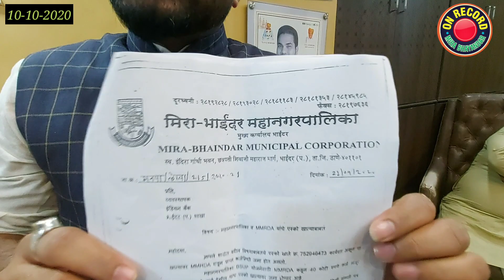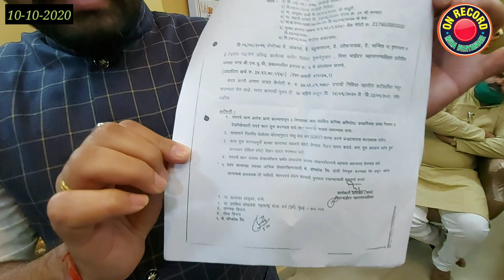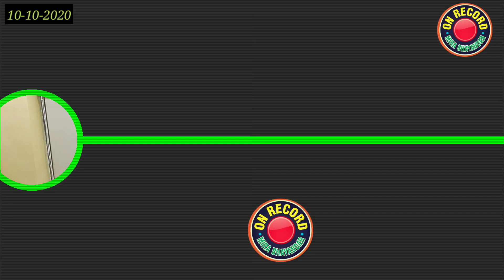People of Kashigaon want to know Where is 127 Crore of BSUP scheme | PratapSarnaik | Fraud of BSUP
काशिगाव की जनता जानना चाहती है कहा 127 करोड़ रुपये
शिवसेना श्रेय लेने की होड़ में मुद्दे से भटक गई
सेना भाजपा का एकदूसरे पर आरोप प्रत्यारोप का सिलसिला खत्म
BSUP योजना में राजनीति से परे होकर स्किम जल्द निपटाने में एक प्लेटफार्म पर आकर काम करे - सचिन म्हात्रे